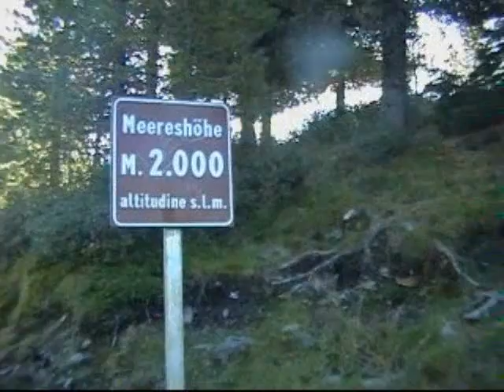Tour: Plose Gebiet Wanderung Südtirol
Wanderung im Plose Gebiet, von Kreuztal über die Rossalm ... Mit wunderbarem Blick auf die Aferer Geisler, den Peitlerkofel, ...